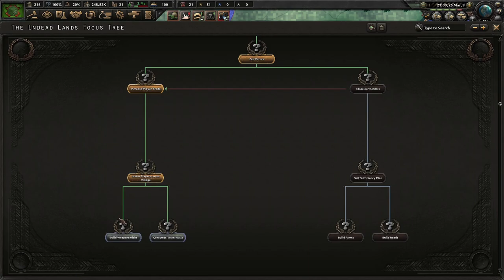Minecraft Zombie Horde Attack! Hoi4 Hearts of Minecraft: Overworld In Flames [Beta], Zombie Horde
Minecraft has finally been made into a mod for Hearts of Iron 4. While this campaign is not long, it is nice and quick. Hope you enjoy!

Mods Used: Hearts of Minecraft: Overworld In Flames, Player-led Peace Conference, State Transfer Tool Mod